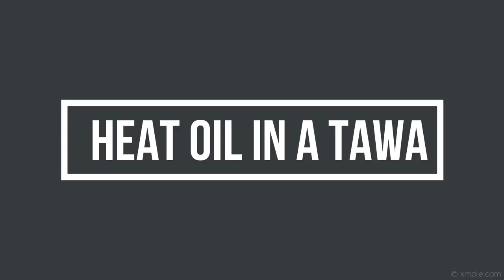Authentic Mangalorean Fish Fry | Fish Fry Mangalore Style | Bangude Fry (TAWA,RAVA,PAN)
Fish Rava Fry Mackarel | Fish Pan Fry Bangude Mangalore Style.

Mangalore style Fish Fry. Indian Fish Fry Recipes.